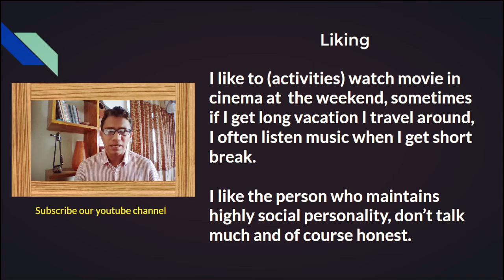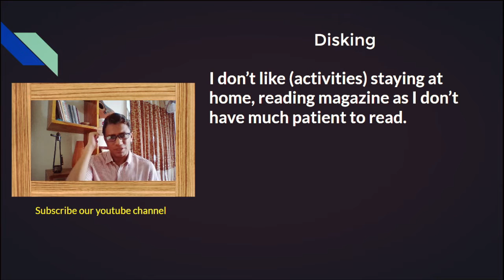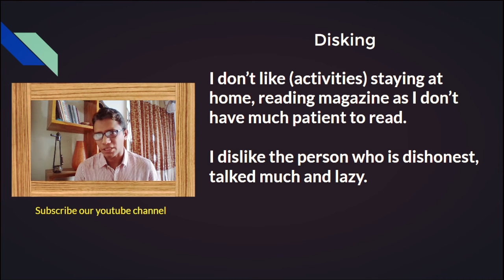আপনার Liking/disliking গুলো ইংরেজিতে যেভাবে প্রকাশ করবেন | Spoken Class-17 | TalentHut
ভিডিওটি ভাল লাগলে শেয়ার করুন বন্ধুদের সাথে। শিখুন এবং চর্চা করুন সবাই মিলে একসাথে।
আমাদের কাছে আপনাদের English Speaking ভিডিও submit করতে, এই গ্রুপে জয়েন করুনঃ

Join my 6 months Contractual Spoken English Course:
ইংরেজিতে যারা সত্যিকার অর্থেই কথা বলতে চান, যাদের ধৈর্য আছে, তারা আমাদের ইংরেজিতে কথা বলার এই ৬ মাসের কোর্সে ভর্তি হতে পারেন। আমাদের কাছে কোন শর্টকাট পথ নেই, আমরা মেথড শেখাব, আমরাই চর্চা করাবো। এখন পর্যন্ত ৯০% ছাত্রছাত্রীদের দক্ষতা এসেছে।
কোর্স সম্পর্কে বিস্তারিত এবং ভর্তি হতে এই লিঙ্কে যেতে পারেনঃ

### Basic English Course এর জন্য ফোন করতে পারেনঃ
(Prottoy sir) 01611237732 (What's app) 10 am to 10 pm - Bangladesh time

Our official skype ID: (talenthutbd)